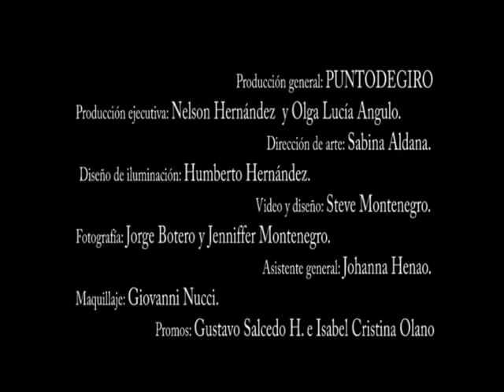ÉRASE UNA VEZ UNA GUERRA - PROMO 2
Video promocional de la obra de teatro "Érase una vez una guerra". Escrita por: Gustavo Salcedo H. Dirigida por: Isabel Cristina Olano y Gustavo Salcedo H. Temporada en La Casa del Teatro Nacional, Bogotá, Colombia. Del 23 de enero al 2 de febrero del 2013.